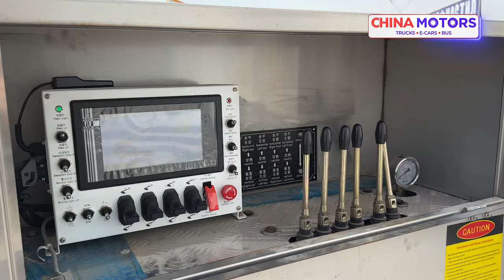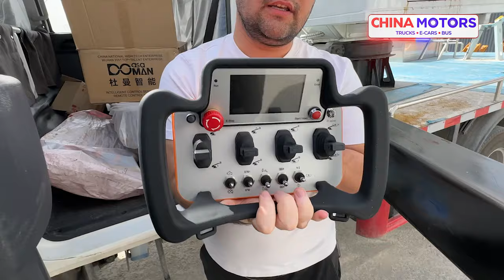Соатига 350 минг сўм даромад топса бўладими? 2024 АВТОВИШКА нархи ўзгариш бўлдими?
Бизнинг каналимизда FAW нинг махсус баландлик техникаси ҳақида ҳамма нарсани билиб олинг. Турли вазифалар учун FAW автомобилидан фойдаланиш бўйича янгиликлар ва маслаҳатларга обуна бўлинг ва билиб олинг!